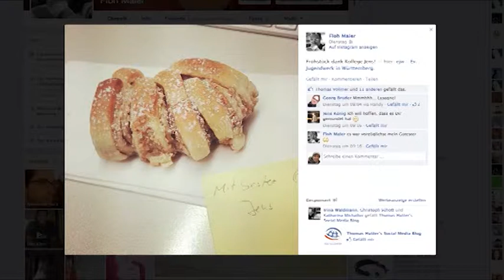ALPHA & OMEGA. Alltagshelfer oder Droge – wie viel Internet brauchen wir?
Nie mehr Geburtstage vergessen? Mit Facebook kein Problem! Den richtigen Weg zum Ziel finden? Google Maps zeigt, wo es lang geht. Oder Allgemeinwissen in Sekundenschnelle abrufen? Wikipedia weiß alles ...

Wir verlassen uns im Alltag zunehmend auf unseren größten digitalen Helfer, das Internet. Oft prägen wir uns Dinge gar nicht mehr ein sondern 'googeln' wild drauf los. Aber wie viel Online-Welt verträgt der Mensch? Vernachlässigen wir unsere Umwelt? Und: Ist ein Leben ohne digitale Hilfe überhaupt noch möglich?